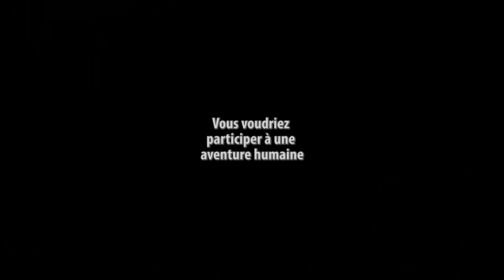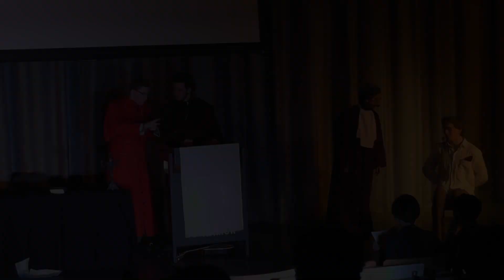La Revue Philo et Lettres engage ! - Revue 2015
Comme chaque années, la Revue de Philo et Lettres recherche de nouveaux membres pour compléter son équipe. Nombre de postes des plus divers sont à pourvoir. Tous les étudiants sont les bienvenus.
Réunion le 24/09 à 13h au L33